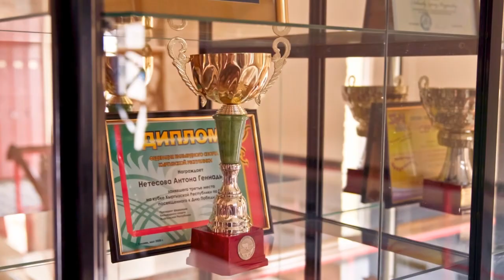Дзюдо. Чемпионат Кыргызстана-2022. Категория до 66 кг. Часть 2